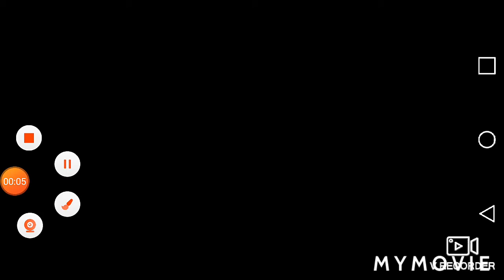(ITA)PLANTS VS ZOMBIES ITS ABOUT TIME-COMPLETIAMO GLI OBBIETIVI! (EP.13)